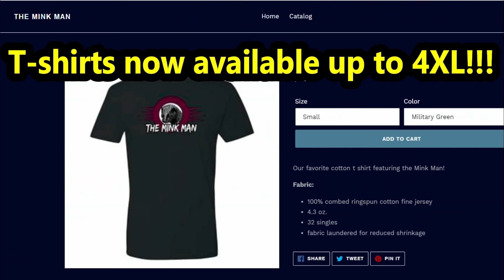100% NATURAL Rat Control!